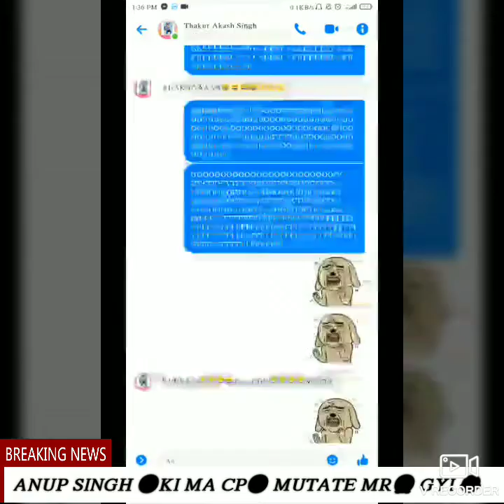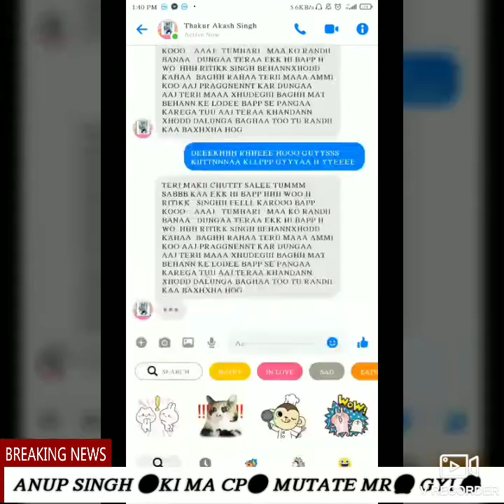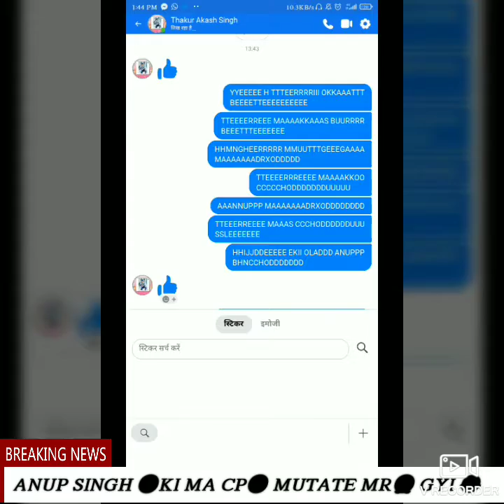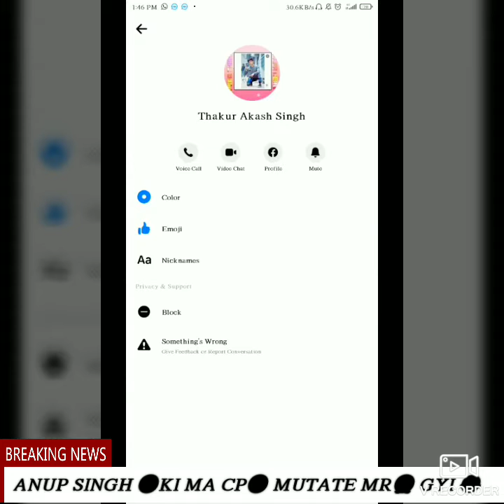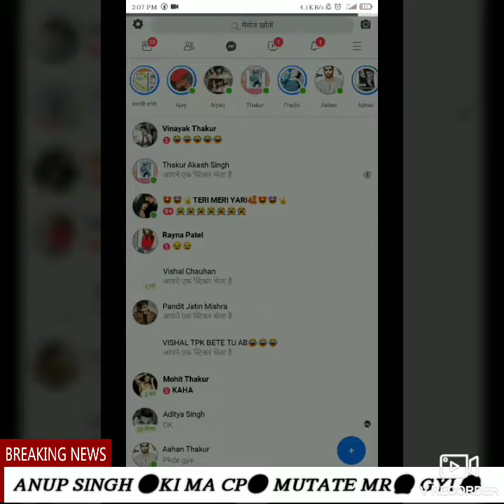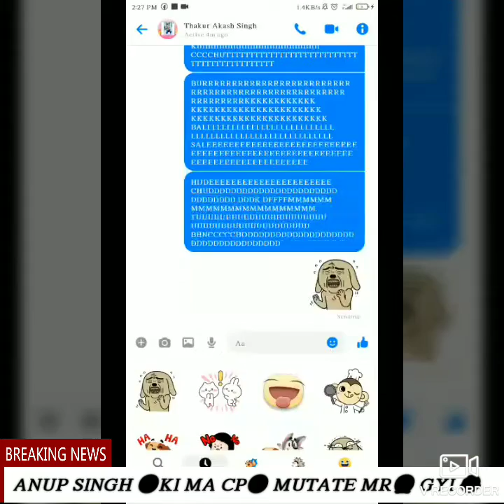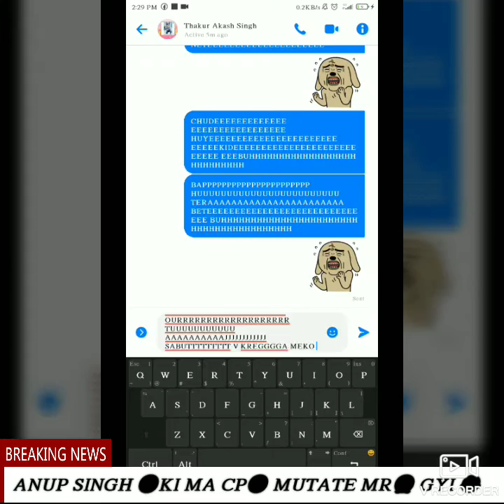ANUP SINGH 😞KI MA😘 CP✌ MUTATE MUTATE✋ MR GYI😂😂